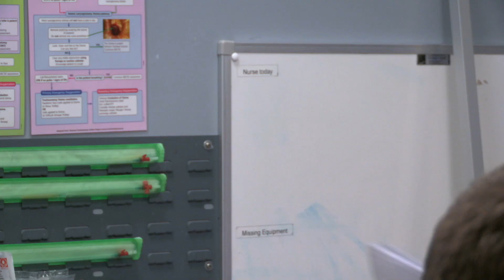NTA 2018 Dermot spends 24 Hours in A&E